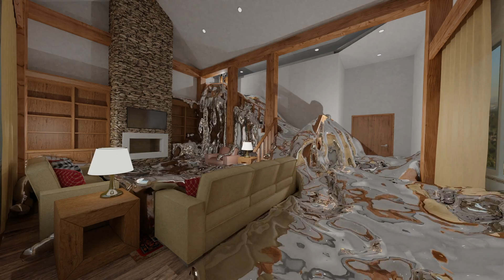What If I Poured 500,000 Gallons of Mercury Into My Living Room?!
This is a special effects teaser for The Revenge of King Corona: Chapter 3 which is currently in production (as of May 2021). We used liquid simulation to create thousands of gallons of slime poured into my living room AND if I was swimming in goo.